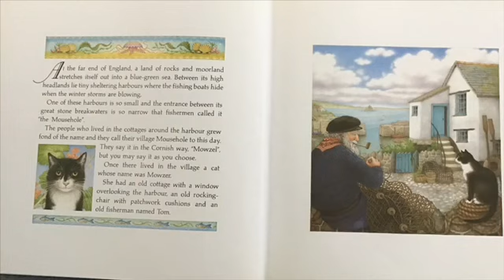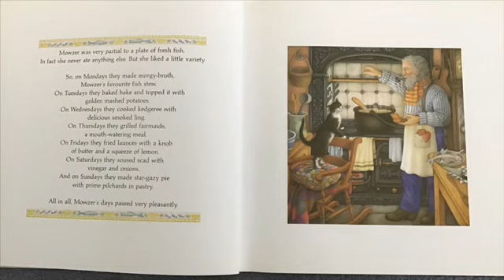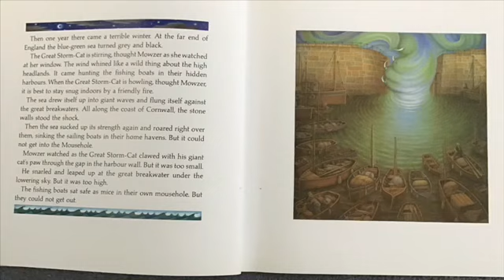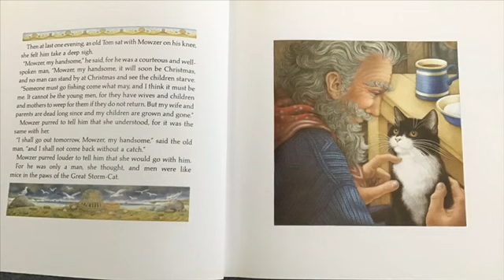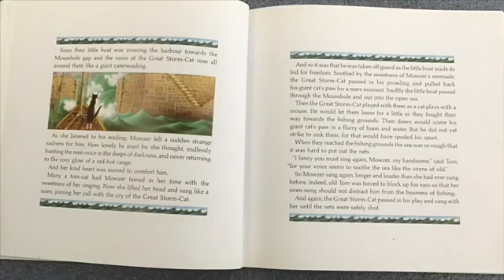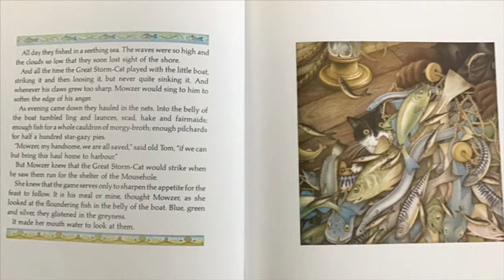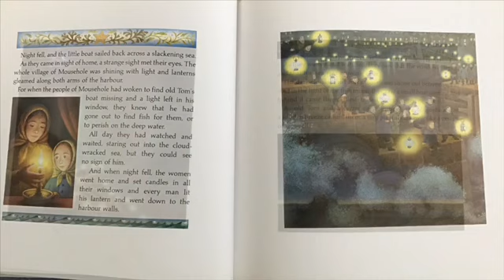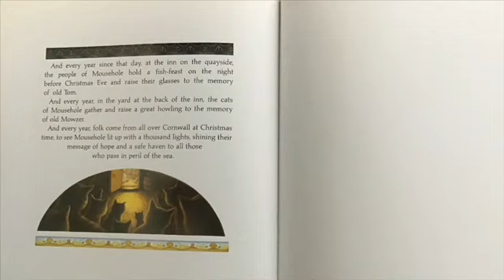The Mousehole Cat read by Miss Drayton